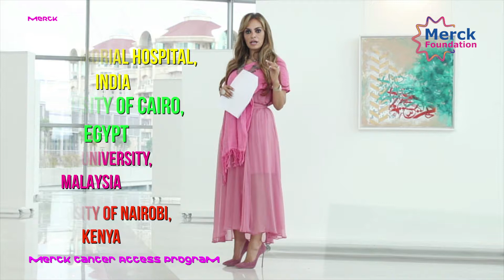WORLD CANCER DAY message by Dr. Rasha Kelej, CEO Merck Foundation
This video content not intended for USA/Canada Audience.

Merck Foundation marks "World Cancer Day 2019" themed 'I am and I will'  through their Cancer Access Program with the aim to improve patients access to quality and equitable cancer care in Africa.

“The lack of financial means is not the only challenge, I strongly believe the scarcity of trained health care personnel is the main challenge, therefore our main strategy is to establish a strong platform of specialized oncologists across the continent , in countries that till today they do not have even single oncologists , such as: Gambia, central African Republic, Liberia, Guinea Conakry and Sierra Leone.  They need them to tackle the prevention, early diagnosis and management of cancer at all levels of the health care systems.. Through this program, Merck Foundation has enrolled and provided clinical training in Oncology to 57 candidates from more than 21 African countries. We will soon scale up and strengthen our efforts and activities in more countries.”~Dr. Rasha Kelej, CEO Merck Foundation

“We are committed to lead Africa to a better future through changing the landscape of Cancer care in the continent. We have been actively working to achieve objectives of building professional capacity with the aim to increase the limited number of oncologists” emphasized Dr. Rasha Kelej.

Merck Foundation through its Merck Cancer Access Program has provided training to over 57 candidates from Botswana, Cameroon, CAR, Chad, Ethiopia, Gambia, Ghana, Guinea Conakry, Kenya, Liberia, Mauritius, Namibia, Niger, Rwanda, Senegal, South Africa, Tanzania, Uganda and Zambia.